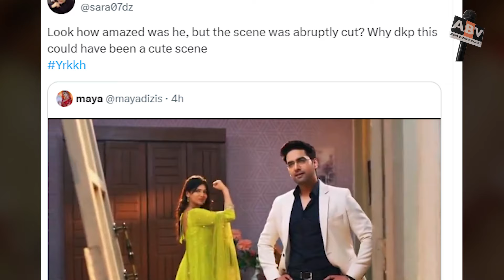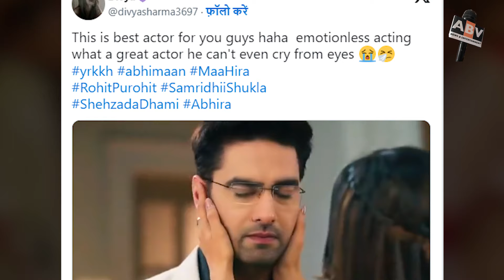yrkkh Update :अरमान-अभिरा का किसिंग मोमेंट देख खुश हुए फैंस, बोले- 'आज के एपिसोड का बेस्ट सीन'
yrkkh Update : Fans Were Happy To See Armaan-Abhira's Kissing Moment, Said - 'Best Scene Of Today's Episode'